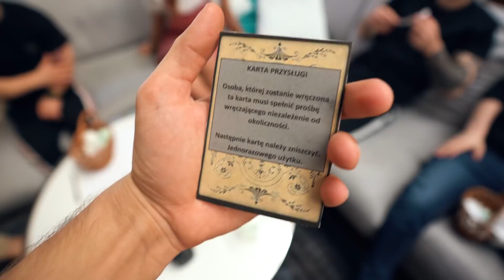ZNAJDZIESZ JAJKA W WIELKIM DOMU = WYGRYWASZ 1000 ZŁ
SIEMKA! Święta pełną parą, więc i pora na świąteczny odcinek! W tym filmie ukryłem ponad 20 jajek w całym domu ekipy i ogrodzie! Uczestnicy, czyli domownicy (i nie tylko) musieli je znaleźć!